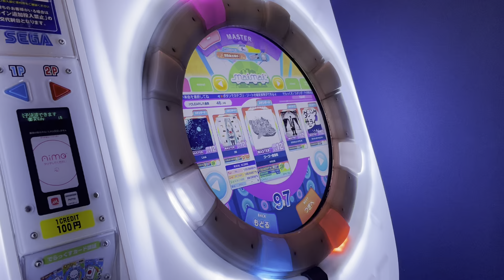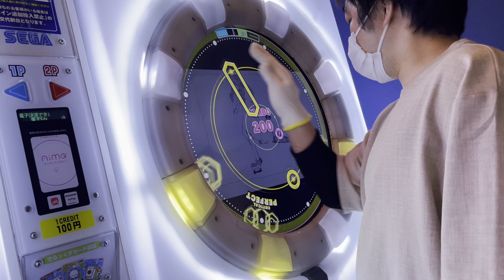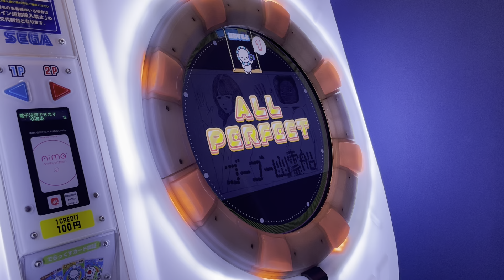[片腕AP] 【直撮りmaimai DX】 ゴーゴー幽霊船 ST MASTER 片腕 AP (Player:Anthoney)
Player:Anthoney (twitter→@DJ_CELICA)

地力上がり過ぎて5回で回収！！！余裕勝ち！！！！
片腕紫AP91譜面！！！！！

他の片腕APはここから見れます！